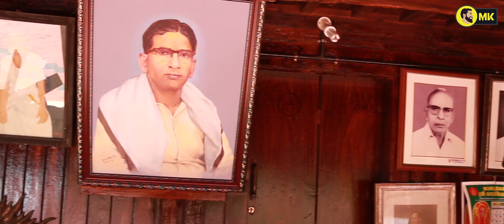സി പി രാമസ്വാമി അയ്യരെ കൊല്ലാൻ കത്തി പണിഞ്ഞത് ഇവിടെയാണ്....C. P. Ramaswami Iyer | Manjukuttan G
സി പി രാമസ്വാമി അയ്യരെ കൊല്ലാൻ കത്തി പണിഞ്ഞത് ഇവിടെയാണ്.
Manjukuttan G

Camera : Ashik_Nazar